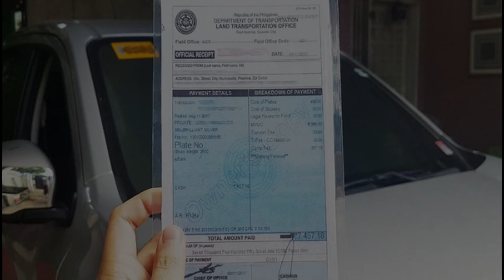ALMAZAN Pinatawag ng MMDA sa Tangkang Panunuhol sa ENFORCER | MARCIAL Binigyan ng 1 GAME SUSPENSION